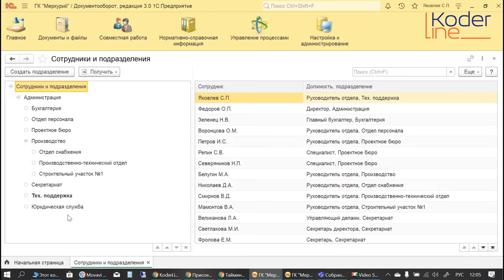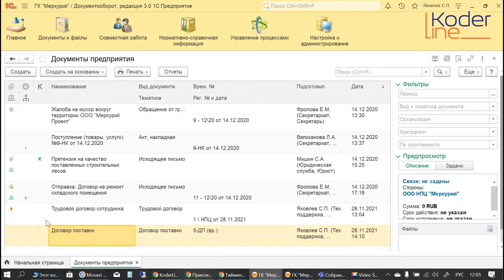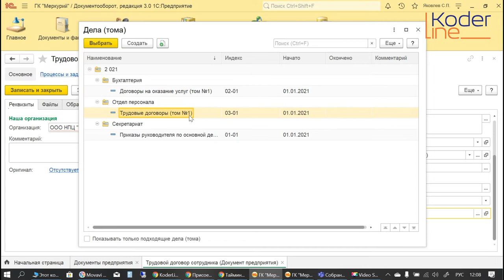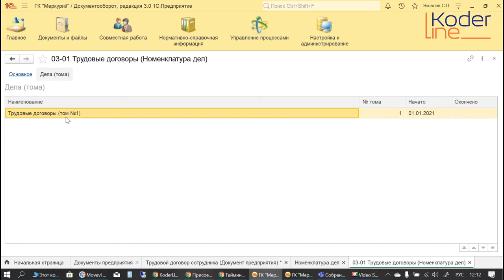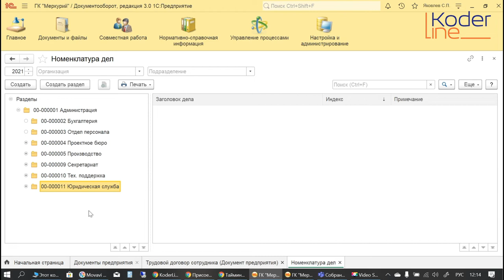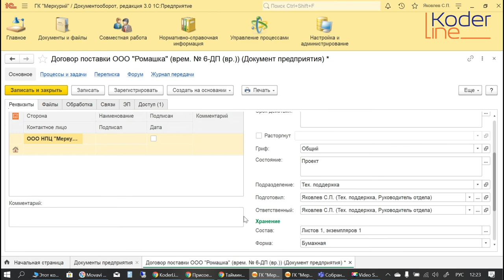Ролик «Номенклатура дел и учет мест хранения документов в 1С Документооборот 3.0»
Компания «Кодерлайн» предлагает ознакомиться с роликом «Номенклатура дел и учет мест хранения документов в 1С Документооборот 3.0»

Ведущая: Удалова Кристина Владимировна - специалист 1С.